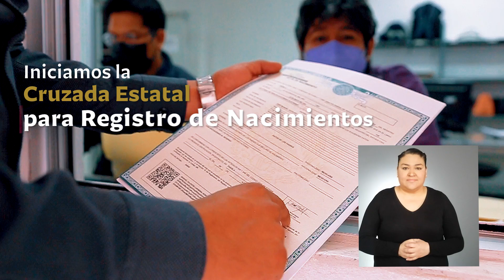Cruzada Estatal Registro de Nacimientos